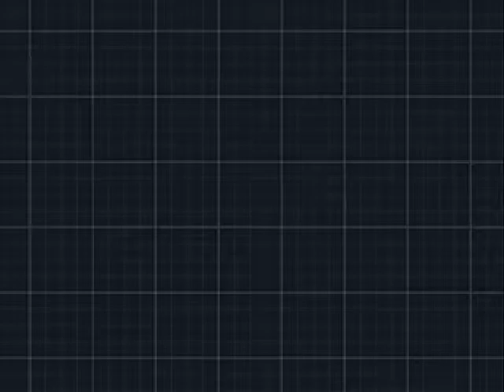Pokemon Black 2 [Aftergame 21: Heatran & Cave of Being]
Time to return to Reversal Mountain with the Magma Stone in order to capture Heatran, then it's off back to Route 20 to find the Cave of Being.